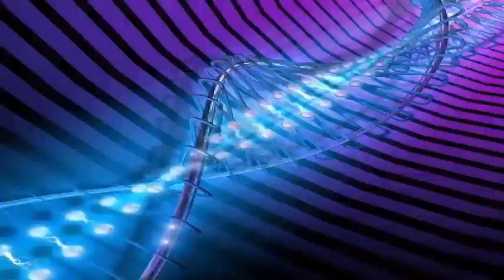The safety panel raises questions about the Falcon 9 pressure vessel for commercial crew missions.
An independent safety panel recommended that NASA not certify SpaceX's commercial crew system until the agency better understands the behavior of pressure vessels linked to Falcon 9 in 2016. That recommendation was one of the strongest points in the report. The annual ASAP Aerospace Safety Advisory Panel, published by NASA on January 11, found that NASA generally manages risk well in its various programs.

The report dedicated a section to the COPV wrapped compound pressure vessels used to store helium in the second stage propellant tanks of Falcon 9. The investigation of the September 2016 platform explosion that destroyed a Falcon 9 while preparing for A static fire test concluded that liquid oxygen in the tank was trapped between the envelope and the coating of the COPV and then ignited by friction or other mechanisms.

Since then, SpaceX has changed its cargo processes to avoid exposing COPVs to similar conditions, but also agreed with NASA to redesign COPV to reduce the risk of manned launches. Since then, NASA has begun a "rigorous testing program" to understand how redesigned COPV behaves when exposed to liquid oxygen, according to the report.

ASAP argued that completing those tests is essential before NASA can allow its astronauts to launch into the Falcon 9. "In our opinion, an adequate understanding of the behavior of COPV in cryogenic oxygen is an absolutely essential precursor to the potential certification of the human space flight ", stated report, a phrase in italics to emphasize in the report.